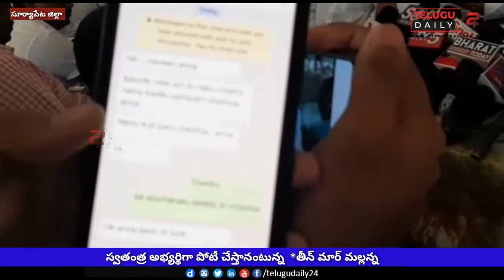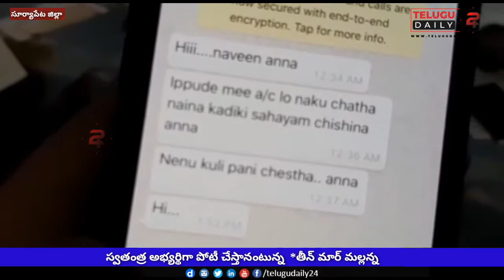స్వతంత్ర అభ్యర్థిగా పోటీ చేస్తానన్న *తీన్ మార్ మల్లన్న ( నవీన్ కుమార్ )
సూర్యాపేట జిల్లా హుజూర్ నగర్ లో స్వతంత్ర అభ్యర్థిగా పోటీ చేస్తున్నట్లు *తీన్ మార్ మల్లన్న*  తెలిపారు..అమావాస్య మంచి రోజు కాకపోయినా రేపు నామినేషన్ వేస్తున్నట్లు తెలిపారు.
30 వ తేదీన భారీ ర్యాలీ తో నామినేషన్ వేస్తున్నా అని తెలిపారు..

తెలంగాణ రాష్ట్రం లో కేసీఆర్.ఉత్తమ్, మై హోం రామేశ్వరరావు రావులు తోడు దొంగలు అన్నారు..
మై హోమ్ రామేశ్వరరావు ఇంట్లో  కేటీఆర్,ఉత్తమ్ ,రామేశ్వరరావు లు మందు కొడుతూ *సహో*  సినిమా చూశారని తన వద్ద ఆధారాలు ఉన్నాయని తెలిపారు..

హైద్రాబాద్ కేసీఆర్,ఉత్తమ్ లు రోజు ఒక దగ్గర కూర్చొని మందు కొడుతారని ఈ ఉప ఎన్నికల్లో మాత్రం ఒకరిని ఒకరు తిట్టుకుంటూ తెలంగాణ ప్రజలను మోసం చేస్తున్నారని అన్నారు.
రామేశ్వరరావు కింద కేసీఆర్,ఉత్తమ్ లు టామి, జూలీ లు అని అన్నారు..
చిన్న జీయర్ స్వామీ ఆశీశులు రామేశ్వర రావు,కేసీఆర్ లే కాకుండా తను ఉప ఎన్నికల్లో గెలిచేoదుకు  ఇవ్వాలని కొర
కోరారు.
హుజూర్ నగర్ నియోజక వర్గం లో 85 శాతం బి.సి.యస్.సి.యస్ టి.మైనార్టీ సోదరుల ఆశీశులు ఉన్నాయని రాష్ట్ర వ్యాప్తంగా ఉన్న తన అభిమానులు, ప్రజలు ఒక్క పూట చాయి ఖర్చు తన పిలుపు మేరకు తన ఎకౌంట్ లో డబ్బులు తన పోటీ చేందుకు జమ చేస్తున్నారని అన్నారు..

హుజూర్ నగర్ లో ప్రచారానికి వచ్చే ప్రతి యం.ఎల్.ఏ లు, మంత్రులు,కేసీఆర్ ,ఉత్తమ్ కుమార్ రెడ్డి,శానంపూడి సైదిరెడ్డి  ల అవినీతి అక్రమాల చిట్టా తన వద్ద ఉందని 10 వేల మంది తన అనుచరులు తో హుజూర్ నగర్ నియోజకవర్గ స్థాయిలో ప్రతి ఇంటికి వీరి భాగోతం చిట్టాను వివరిస్తాం అని అన్నారు..

ప్రశ్నించే గొంతులను తొక్కు తున్నారు.. పత్రికా శ్వేచ్చా లేకుండా  పోయింది అన్నారు.

లక్షల కోట్ల కుంభకోణం లు బయటపెట్టి తే ప్రతి పక్షాలు ప్రశ్నించలేక పోతున్నారు..

సమస్య లను బయటకు తీయడం జిర్నలిస్ట్ ల బాధ్యత..
ప్రశ్నించాల్సిన ప్రతి పక్షం గమ్మున కూర్చుంది.. ఉత్తమ్,బి జె.పి నాయకులు తెరాస ను ప్రశ్నించలేదు.

కేటీఆర్ ను బచ్చా అన్న ఉత్తమ్..కేసీఆర్ ఇంట్లో కూర్చొని మందు కొడుతాడు..

హుజూర్ నగర్ లో అన్యాయానికి గురి అయిన ప్రతి వ్యక్తికి నేను ప్రతినిధిని..

ప్రతి గుడిసె లో ఉన్న వ్యక్తి భాద లు తెలుసు కాబట్టి దేశం లో ఎక్కడ అయిన పోటీ చేస్తా..

ప్రతి పక్ష నేతగా ఉత్తమ్ విఫలం..

ఈ ఎన్నిక డూ ఆర్ డై..

100 శాతం విజయం నాదే..

Trs, కాంగ్రేస్, బి.జె.పి లు కుమ్మక్కు రాజకీయం చేస్తున్నాయి..

కేసీఆర్ ప్రభుత్వం అవినీతి పై రాష్ట్రపతికి,అమిత్ షా కు,ప్రధాన మంత్రికి లేఖలు రాసిన పట్టించుకోకుండా ఉన్నారు..

కేసీఆర్,రామేశ్వరరావుల అవినీతి భాగోతలు బయట పెడుతా దమ్ముంటే చర్చకు రండి అని తీన్ మార్ మల్లన్న సవాలు విసిరారు..

హుజూర్ నగర్ నియజకవర్గ ప్రజలే కాకుండా తెలంగాణ రాష్ట్ర వ్యాప్తంగా ప్రజలు ఒక్క పూట చాయ్ మానేసి తనకు ఇచ్చి ఓటు వేసి గెలిపించి బంగారు తెలంగాణ వద్దు సామాజిక తెలంగాణ, బ్రతుకు తెలంగాణ సాధించుకోవాలని విజ్ఞప్తి చేశారు..